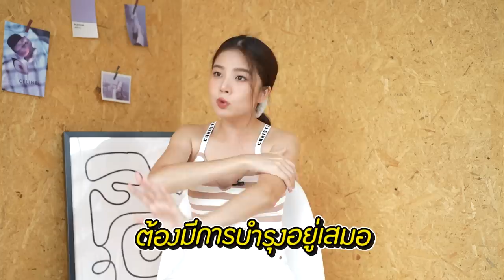ติดฝน | เล่าหมด! ศัลยกรรมทั้งหน้า? เปิด Before - After ที่นี่เท่านั้น | Sananthachat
ฝนทำศัลยกรรมทั้งหน้าเลยหรอ หน้าเปลี่ยนไปมากเลย ?
คำถามนี้ฝนเจอคนถามบ่อยมากๆเลยค่ะ ไปทำจมูกมาหรอ กรีดตามาหรอ ฉีดปาก ฉีดหน้าผากมารึเปล่า วันนี้ ฝนมาบอกหมดเลยคะ แบบพลีชีพมากๆ แถมเล่าประสบการณ์ชีวิต​ความเจ็บจี๊ดของการทำด้วย ดูให้จบเลยน้า

ติดฝนทุก Episode
ศนันพาชิม
CHITCHAT กับศนัน
VLOG กับศนัน